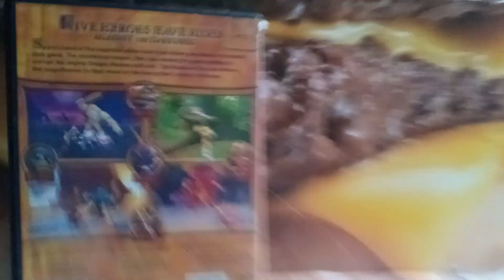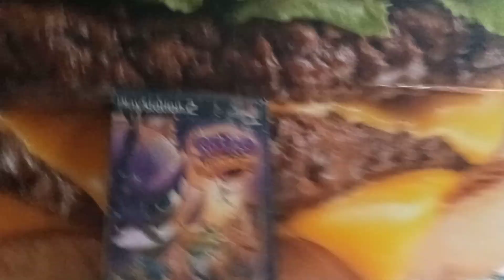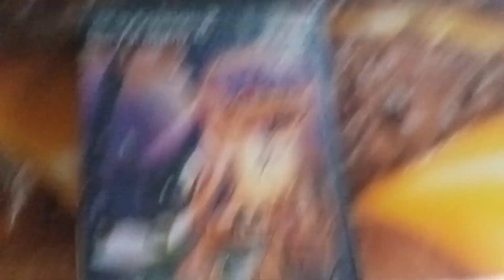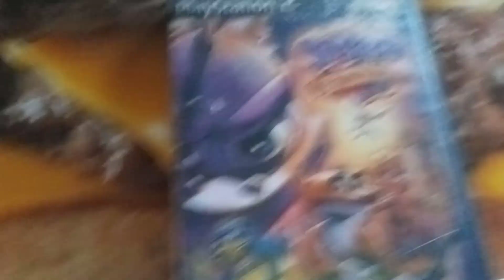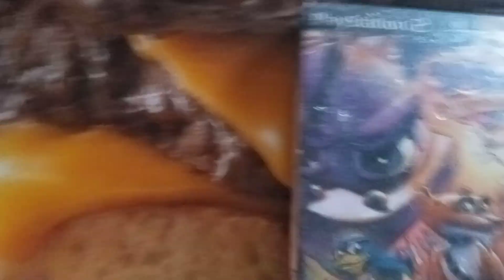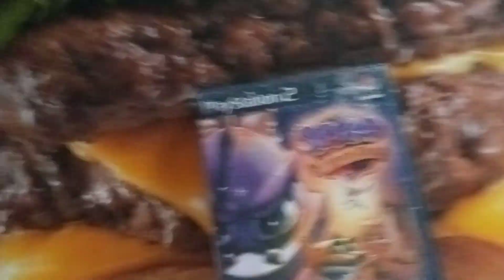my opinion on spyro a hero's tail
love this game. wish flame and ember got more screen time in the game.